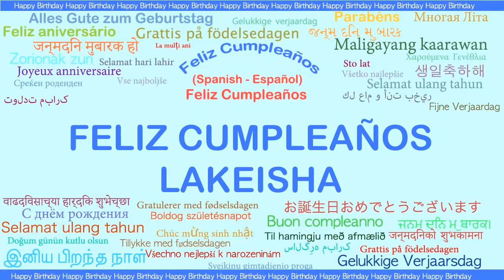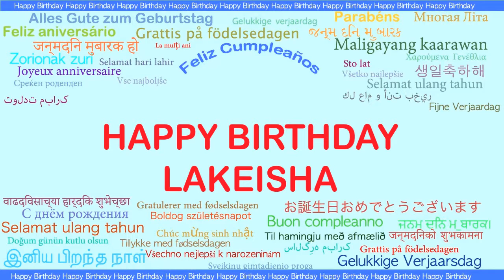Lakeisha Languages Idiomas - Happy Birthday